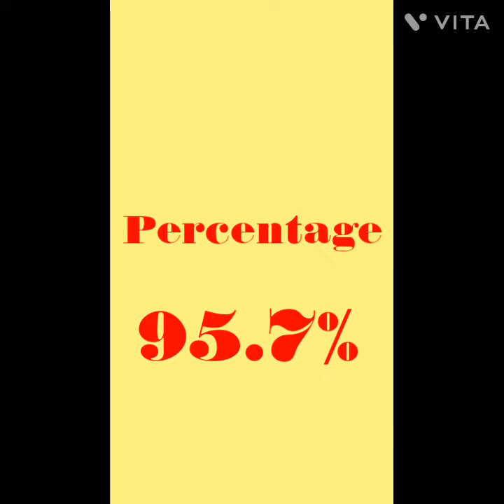😭 Revealing my 9 class marks | ** PASS OR FAIL** |**must watch**| Percentage ,marks etc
I am revealing my class 9th marks.
coming a vlog of 10th class .
Best wishes for 10th

• forward to your friends , schoolmates 🏫

👉  if you have any questions or queries please ask me in comment...

~ Study Diary